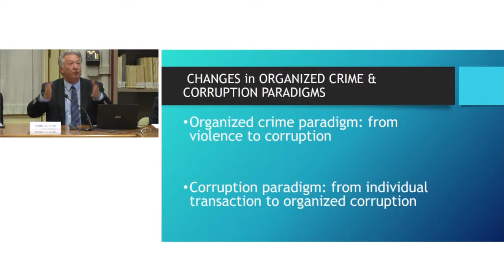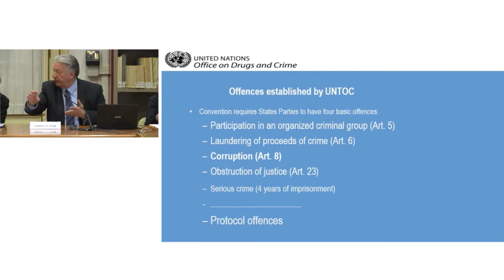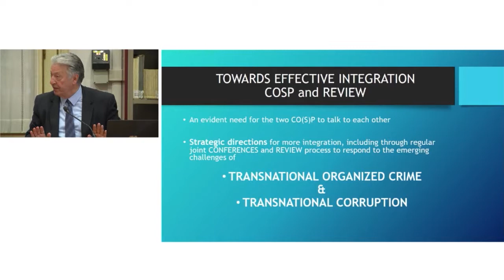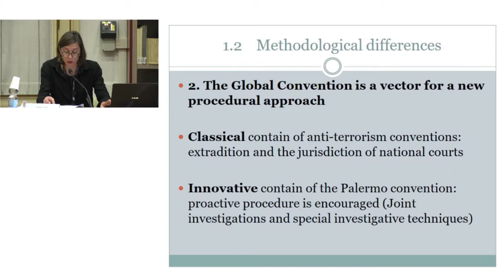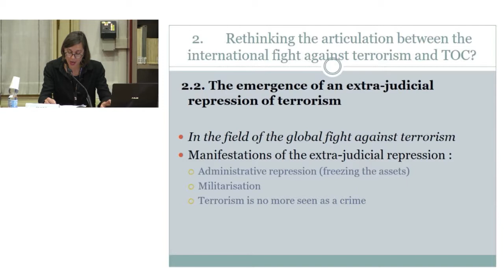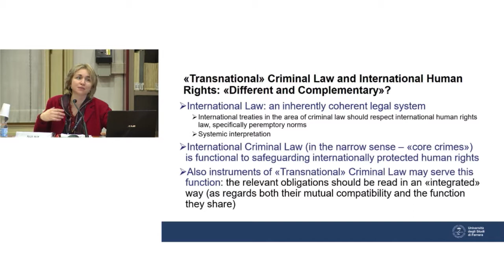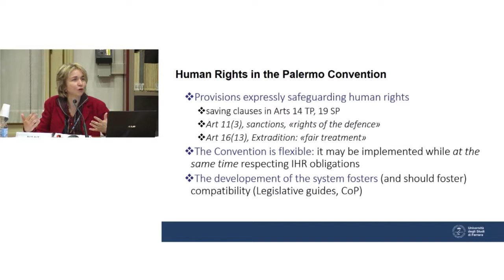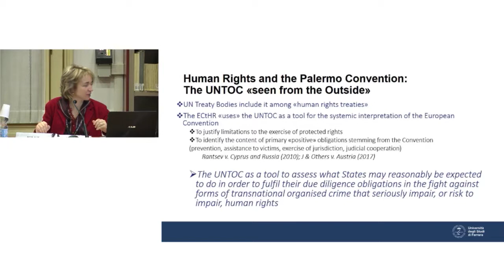The Palermo convention against transnational organized crime 2003-2018 | Panel II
Panel II. The Palermo convention and the international legal system

Chair: Roger O'Keefe - Bocconi University - Milan

Ugljesa Ugi Zvekic - Global initiative against transnational organized crime - LUISS - Roma Tre University - The Palermo convention and the United Nations convention against corruption
Julie Alix - University of Lille - The Palermo convention and international human rights law
Irini Papanicolopulu - University of Milan Bicocca - The Palermo convention and the international law of the sea

Discussants: Rosana Garciandia Garmendia - King's College - London
Alessandra Annoni - University of Ferrara
Discussion